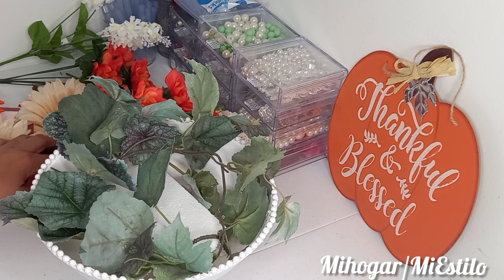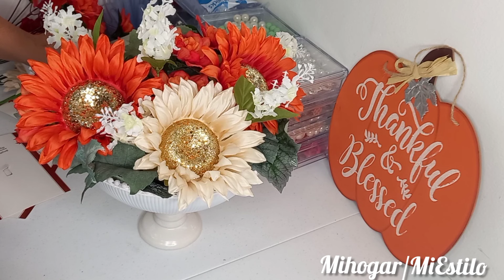MANUALIDADES ECONÓMICAS PARA EL HOGAR / DECORACIONES FÁCILES / DYI SECILLOS.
Hola muchachas, gracias a todas por sus lindos comentarios en los videos pasados; lo aprecio mucho, mil bendiciones para todas🌷

Hoy les comparto estas manualidades fáciles y económicas para decorar el higar, espero que les guste y me den su apoyo como siempre, las quiero mucho!🤗😘